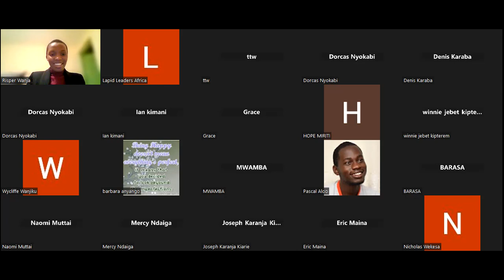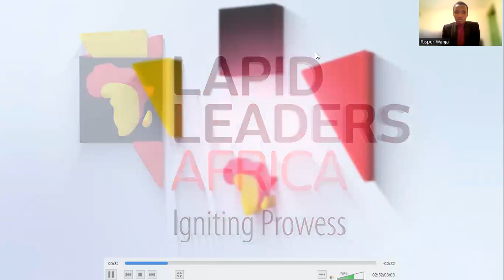Rebirth Webinar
A seed only bears fruit after it goes through a process - it is buried, it dies, then germinates, the seedling must be watered, and the grown tree must be pruned to remain fruitful. Life is a process. Becoming who we desire to be is a process. The biggest myth around greatness is that there is an “end”.

Kings are not given crowns. They have to grow into the crowns. Most of us have had the same goals and big dreams, what remains now is growing into these dreams.

The Rebirth theme is for those who want to go past dreaming and actually become their dreams. Rebirth is for those who know they cannot remain the same and achieve their dreams. It is for those who know they need to reinvent themselves, to be worthy of the kind of people they want to become.

The webinar was held on Monday 30th Jan 2023 from 7PM.
Our guest was Esther Mwaniki (EMPA) Founder and CEO Lapid, Obama Fellow